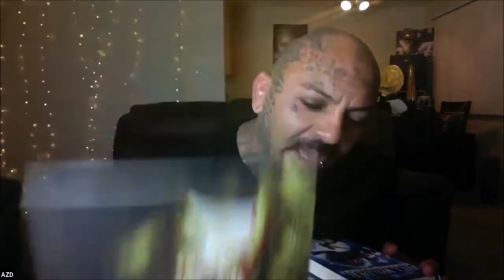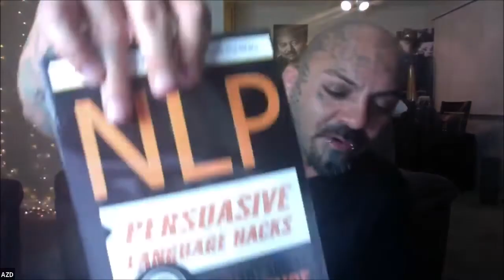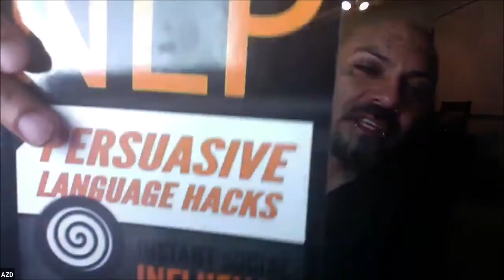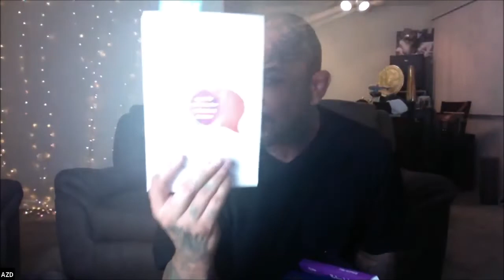Public lecture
Check out Diamond Mind, Arash's #1 program about communication and the mind